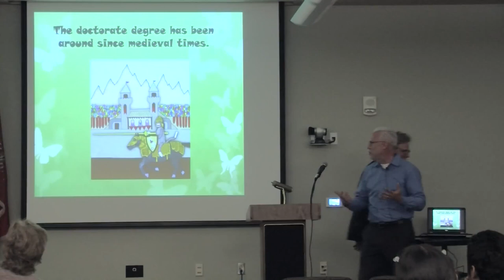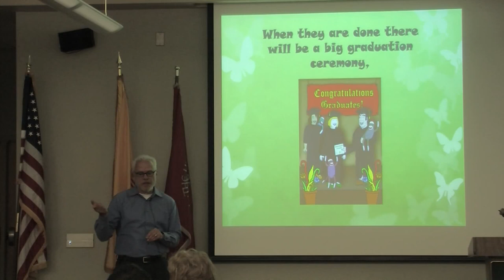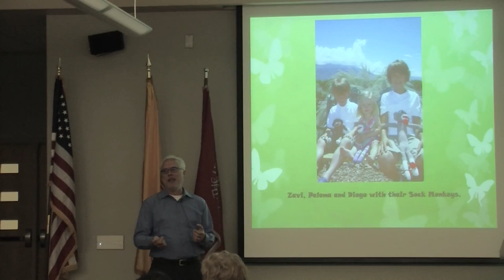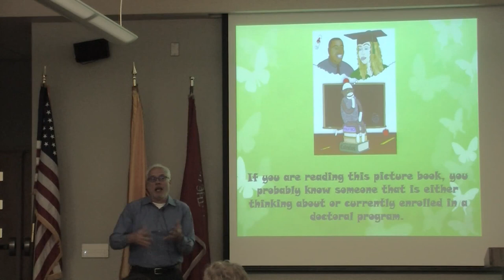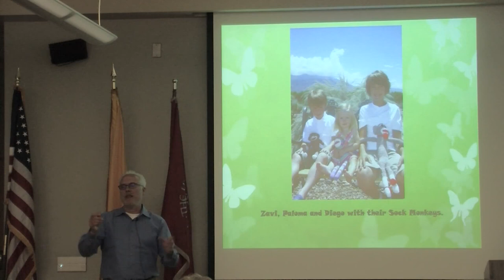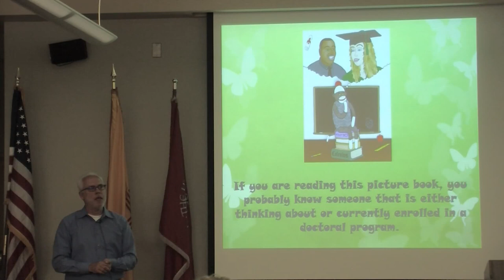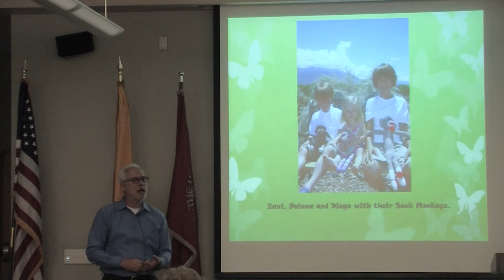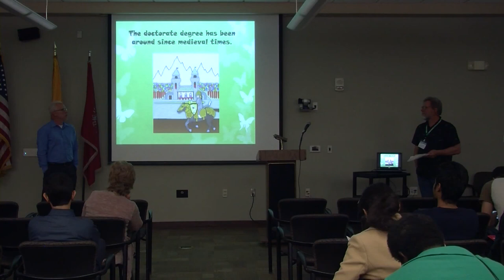Getting that Monkey off My Back A Short Story of a Journey to a Ph D, a talk by Dr Tomás Aguirre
Watch Dr. Tomás Aguirre, Dean of Students at the University of New Mexico, as he shares the secrets of success for dissertation completion and discusses his book "The Dissertation Monkey."  Dr. Aguirre gave this talk as part of "Things We Worry About: A Researcher-Eye View of Integrity in Science," a session at the 2015 Shared Knowledge Conference, April 23, 2015.